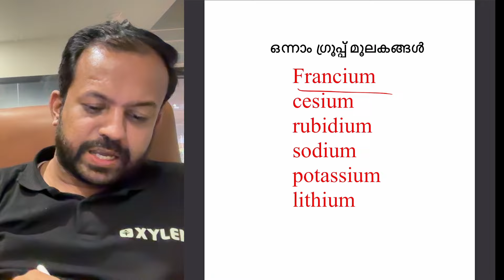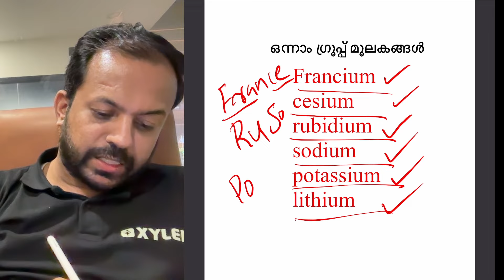MAK TIPS 12